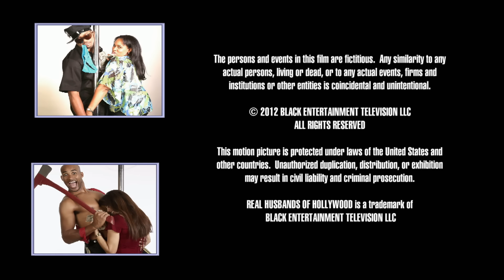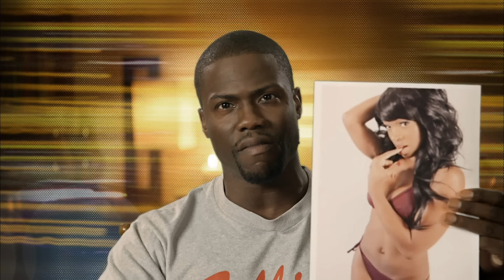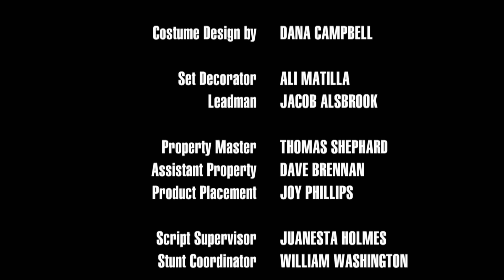Kevin Hart & Nick Cannon - Real Husbands of Hollywood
Kevin Hart, Nick Cannon, Nelly, J.B. Smoove, Boris Kodjoe, Robin Thicke star in Real Husbands of Hollywood

Laugh Out Loud, a Hartbeat Company, is a comedy brand and multi-platform network founded by the world’s top comedian, Kevin Hart. Through this network, Hartbeat and the LOLNetwork deliver on a vision for the future of comedy: social, mobile, multicultural and seriously funny. From stand-up legends to globally-recognized digital influencers, Hartbeat and LOLNetwork curate comedy’s boldest voices to produce original scripted and unscripted series, stand-up specials, live broadcasts and special events. We bring the groundbreaking social-first strategy with one core mission: keep the world laughing.  Dope Comedy. Delivered Daily. Always On. Always Loud.